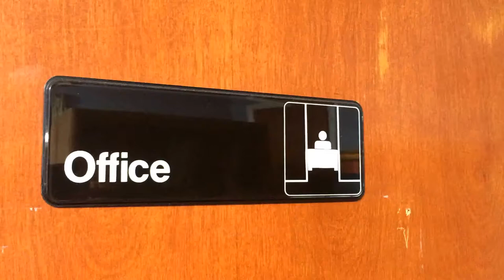Stock Footage 2016 Office Sign